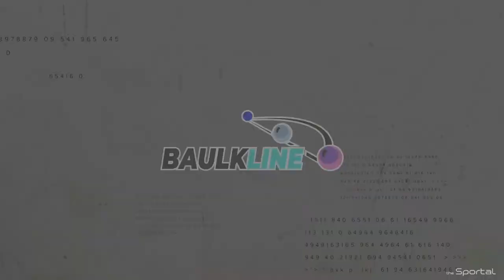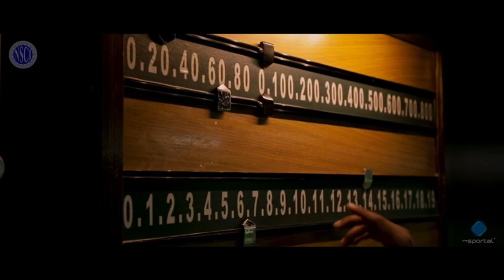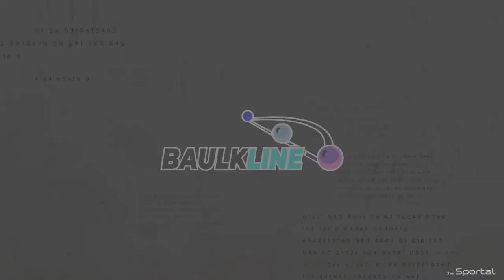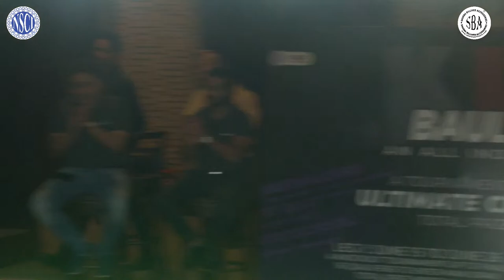BAULKLINE - SOURAV KOTHARI VS LAXMAN RAWAT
BAULKLINE -  GRAND FINALE - SOURAV KOTHARI VS LAXMAN RAWAT